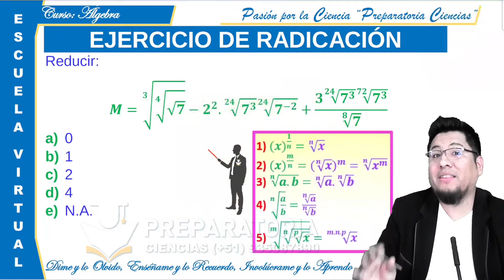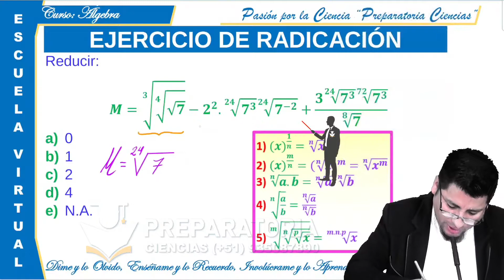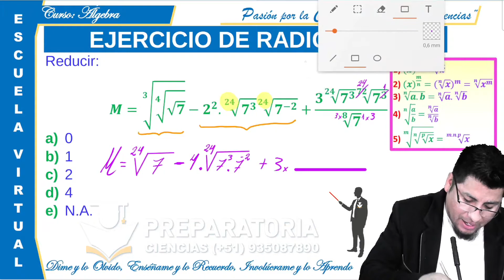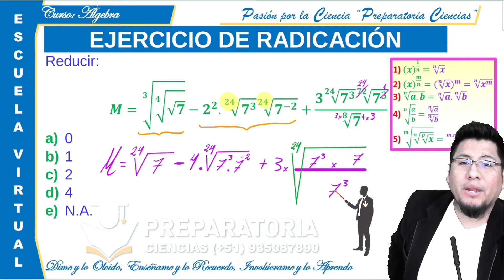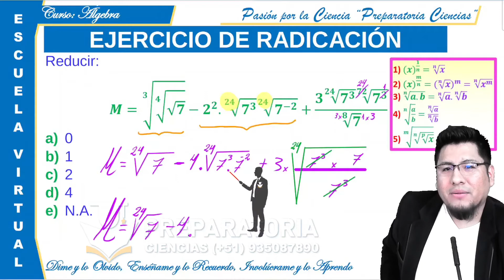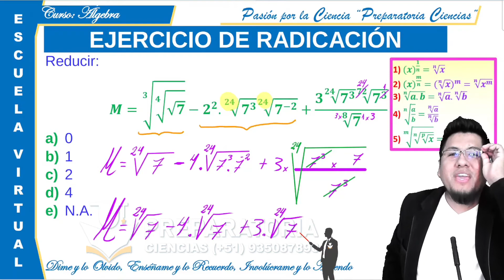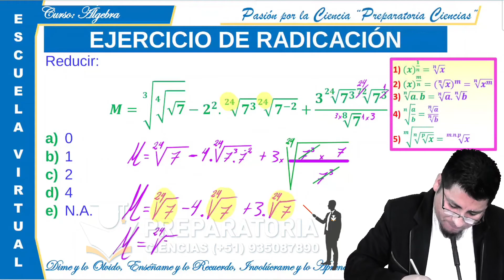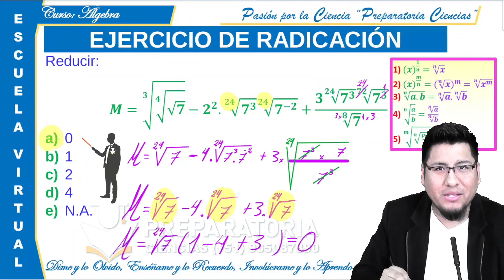014 EJERCICIO DE APLICACION 02